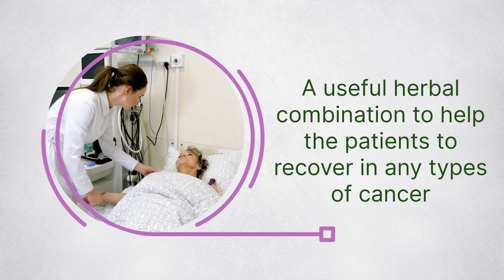KAYA CURE CHURNA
“Once you choose hope, anything’s possible.”
Useful in cancer disease with mainline therapy.
Improves Immunity to help fight against cancer Cells.